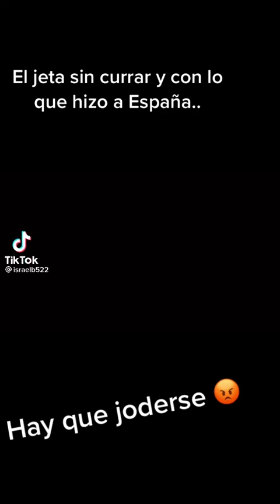21 de febrero de 2022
Video de Manuel Armijo